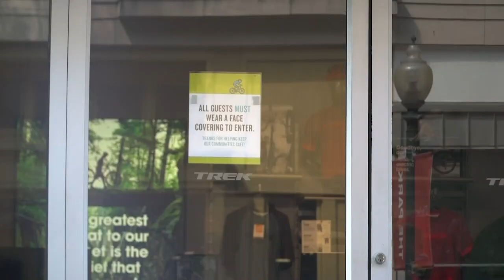Kampung Amerika: Klub Gowes Bocah Nok AS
Dulur, mergo pandemi korona, soyo akeh wargo AS  sing seneng numpak sepeda/gowes. Klub-klub gowes bareng bermunculan, gak mung wong dewasa ae tapi yo bocah-bocah.Nang negoro  bagian Maryland, onok klub gowes bocah-bocah sing aktif gowes bareng nggo ngisi wektu luang mergo sekolah online teko omah.